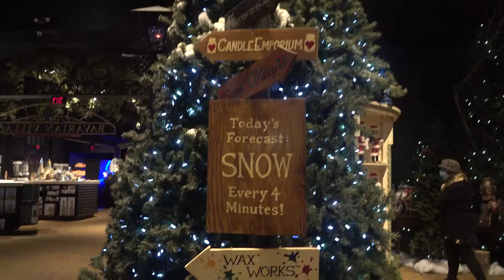A visit to Yankee candle